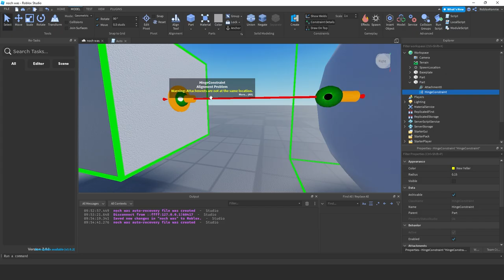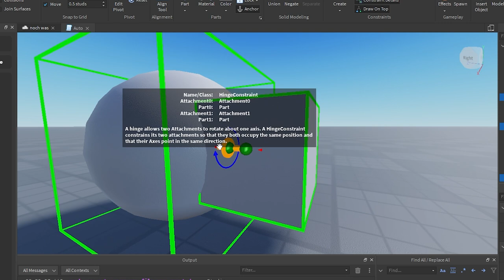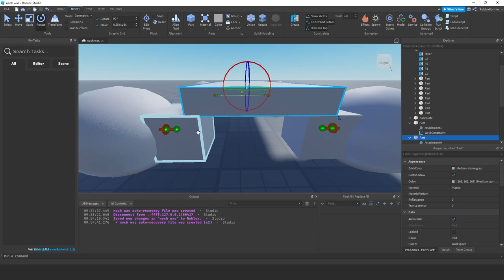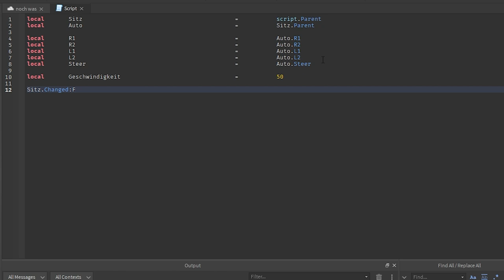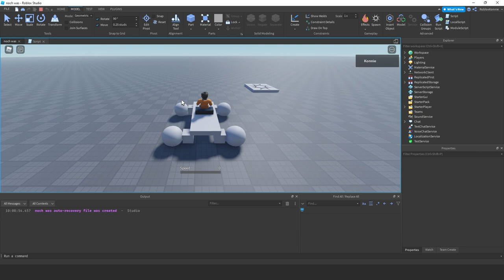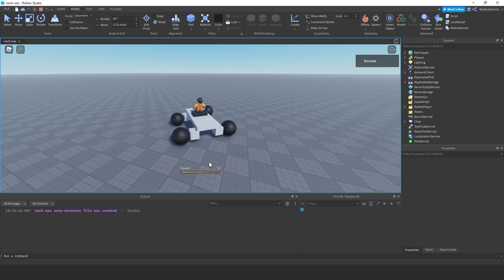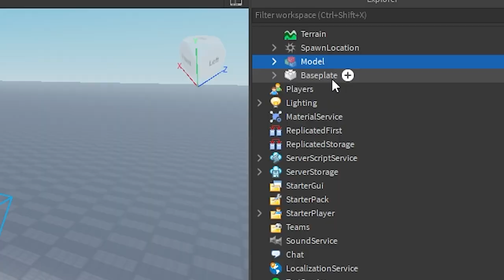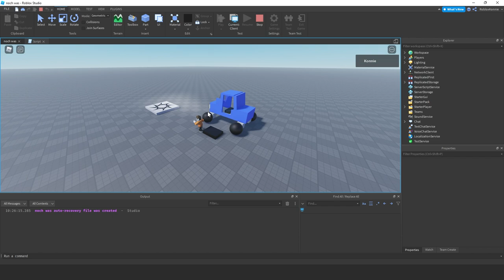Auto / Fahrzeug in Roblox Studio erstellen mit Auto Spawner | einfach deutsch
Ich zeige eine einfache Möglichkeit, um eure eigenen Autos in Roblox Studio zu erstellen, so dass die auch fahren können.

Und ich zeige außerdem, wie ihr ein Fahrzeug Spawner erstellt, der, wenn man ihn berührt ein neues Auto spawnt.

Hier könnt ihr den Code kopieren und das fertige Auto herunterladen:
(nur für Kanalmitglieder Tier 2 ["sehr basiert"] oder höher)

00:00 – Intro
00:14 – Auto Bauen in Roblox Studio
05:41 – Fahrzeug in Roblox Studio scripten
08:06 – Mögliche Fehler beheben
09:43 – Auto Karosserie umbauen in Roblox Studio
10:36 – Auto Spawner erstellen in Roblox Studio
12:26 – Ergebnis

–               ↓ LINKS ↓                   –

–                ↓ TAGS ↓                   –